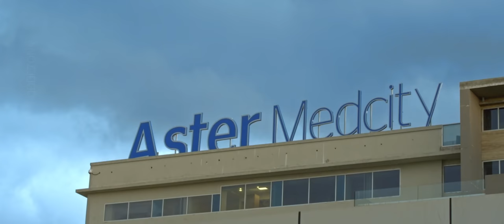Corporate Film Production Company in India Aster Medcity Hospital Kochi Corporate Film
Corporate  Film For Aster Medcity
Directed by Sreedev Chandrabhanu
Produced by AdsFlo WorldWide Pvt.Ltd

We AdsFloWorldwide one of the most creative and leading players in the market and known for our quality work. Kindly check out to know more about us.